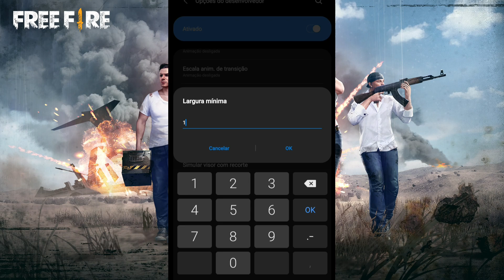MELHOR HUD 2 DEDOS COM PULO DE EMULADOR/ SENSIBILIDADE E DPI PARA DA 97% CAPA! NO ANDROID FREE FIRE